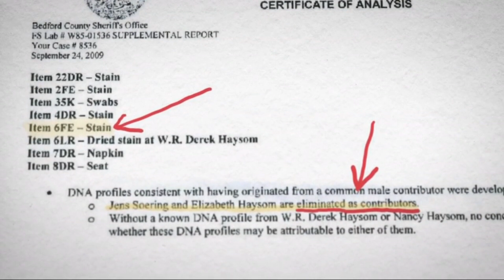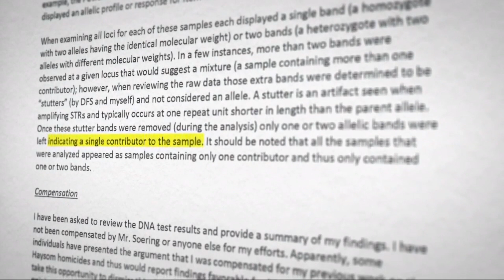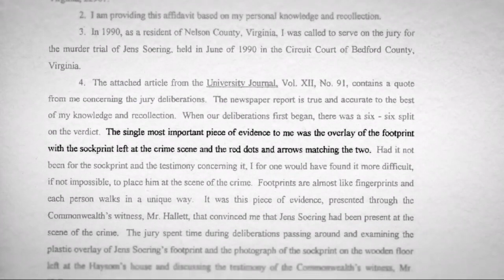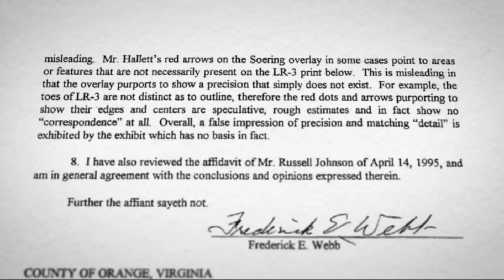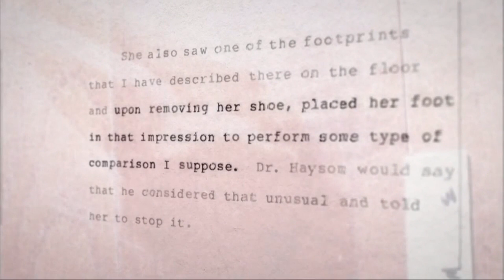Netflix docuseries producers respond to Jens Soering's claims evidence left out of show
Convicted killer Jens Soering is speaking out over a new Netflix docuseries called “Till Murder Do Us Part," filmed about the infamous and brutal 1985 murders of Derek and Nancy Haysom in Bedford County.

The lead investigator who helped send him to prison is also breaking his silence.

After first confessing he committed the crime alone, Soering has spent the last 33 years proclaiming his innocence.

He says he only confessed to save his then-girlfriend Elizabeth Haysom from the electric chair, thinking he would be deported to his home country of Germany.

The four-part docuseries ends with the theory that both were in the Haysom home the night of the murders.

He spoke with ABC13’s Noreen Turyn about his response to the series.

Soering says the producers left out key information that supports his claims of innocence.